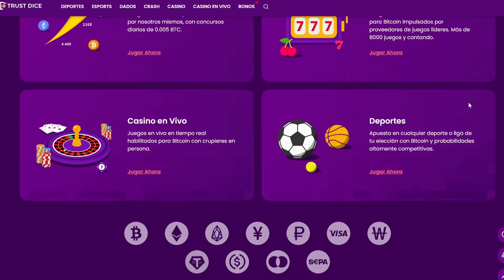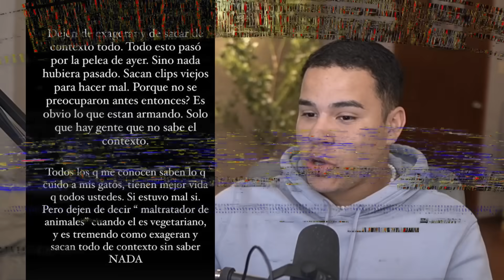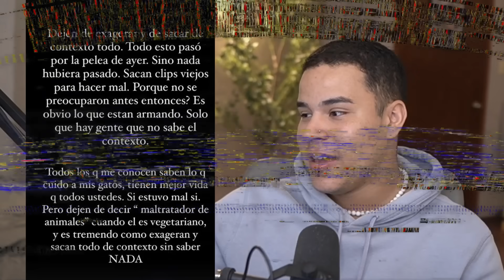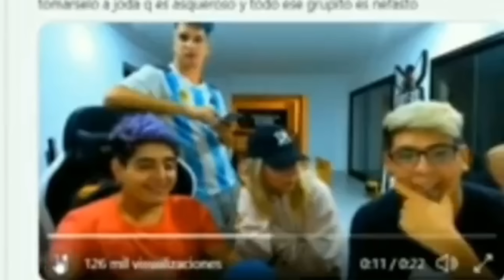duerman a este argentino